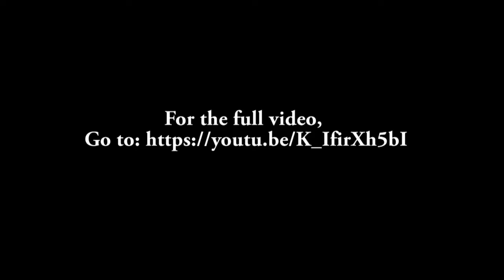Exclusive: Watch Segun Odegbami recreate his first goal for Nigeria in the 1980 AFCON final.